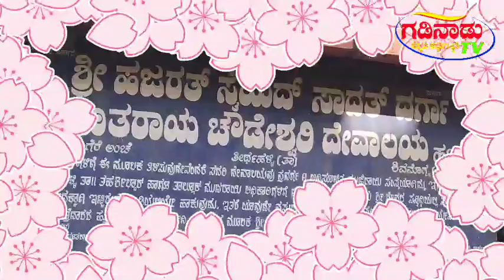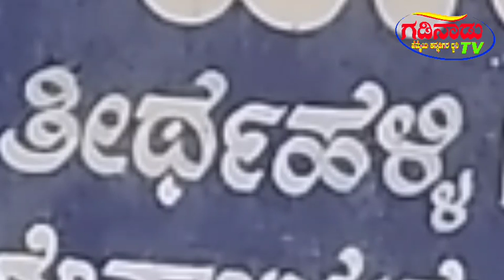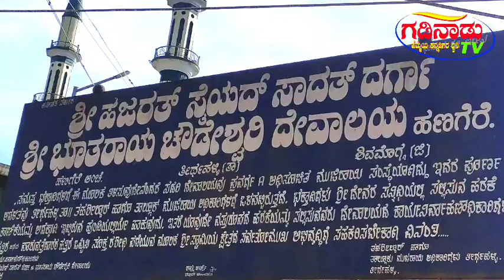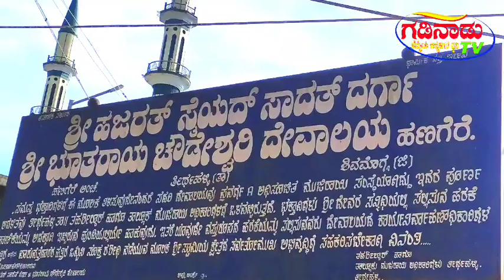Hanagere Thana-prayana-3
ಒಂದೇ ಗುಡಿಯಲ್ಲಿ ಚೌಡೇಶ್ವರಿ ದೇವಿ ಭೂತರಾಯ ಹಜರತ್ ಸೈಯದ್ ಸಾದತ್ ಸಂತರು ನೆಲೆಸಿ ಹಿಂದೂ ಮುಸ್ಲಿಮರ ಭಾವೈಕ್ಯ ಸ್ಥಳವಾಗಿ ರೂಪಗೊಂಡಿರುವ ಕ್ಷೇತ್ರ ಹಣಗೆರೆ ತಪ್ಪದೆ ವೀಕ್ಷಿಸಿ